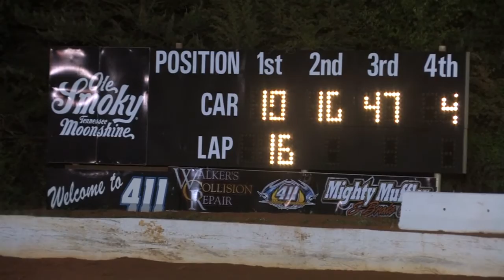411 Motor Speedway | USCS Sprint Cars | 5-2-14